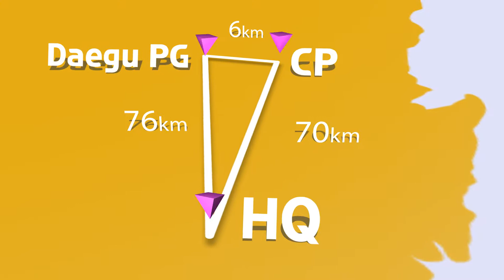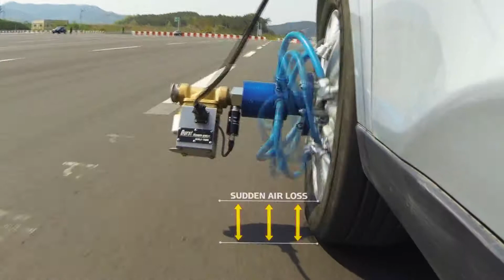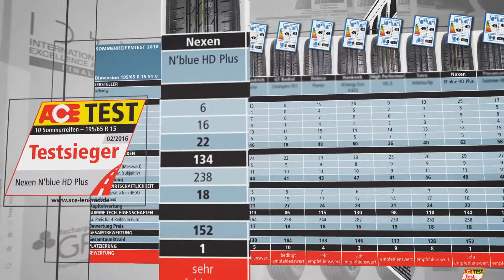Centro Di Collaudo Dinamico Del Veicoli DI NEXEN TIRE (ITA)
Centro Di Collaudo Dinamico Del Veicoli DI NEXEN TIRE